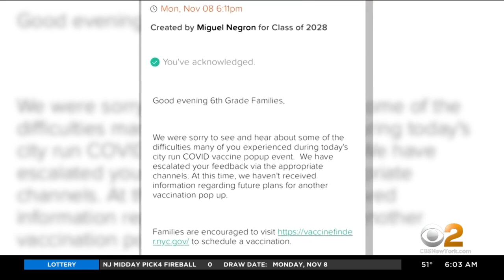Day 2 Of Vaccinations At NYC Schools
A crush of demand and some short supplies left many sites overwhelmed Monday. CBS2's John Dias has the latest.